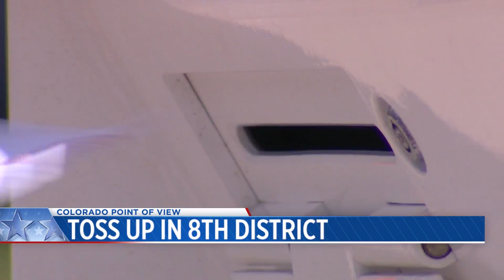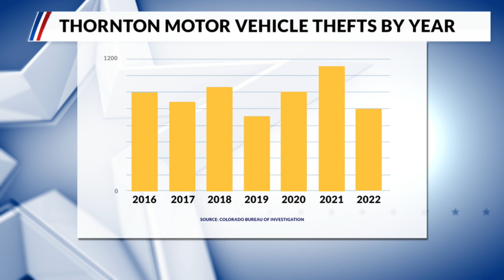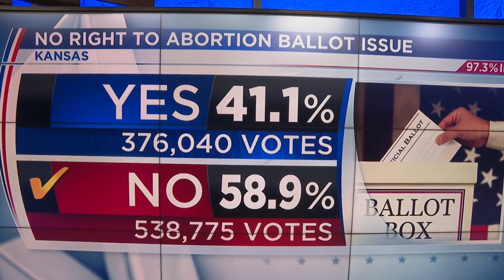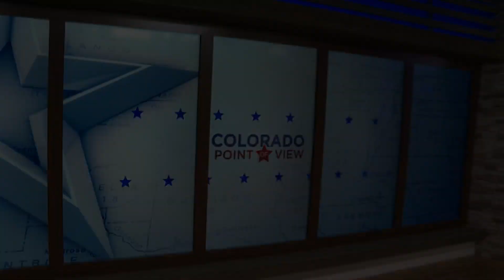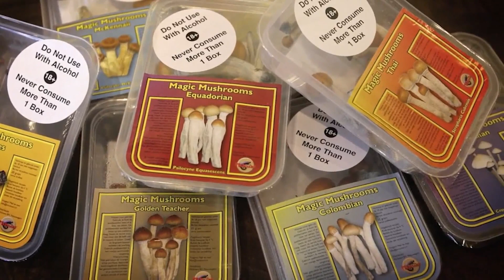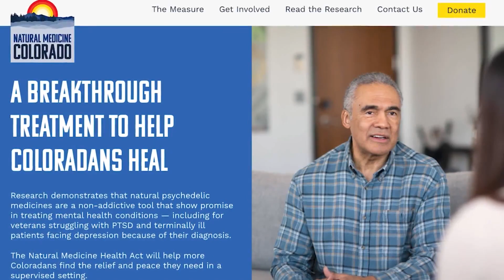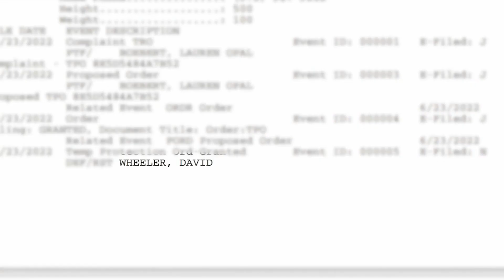Colorado Point of View - Full episode 8/7/22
On Colorado Point of View, we spoke with the Democrat looking to win that seat, state Rep. Dr. Yadira Caraveo.

"Colorado Point of View" is a weekly show covering Colorado politics, elections, candidates and major issues with in-depth interviews and analysis.

Sunday morning: Watch COPOV all across Colorado:
• Denver: 7:30 a.m. on Colorado's Very Own Channel 2 KWGN
• Colorado Springs: 5:30 a.m. on FOX21 News KXRM
• Grand Junction: 7 a.m. on MyNetworkGJ Channel 16 KGJT
• Durango: 5:30 a.m. on KREZ News 6